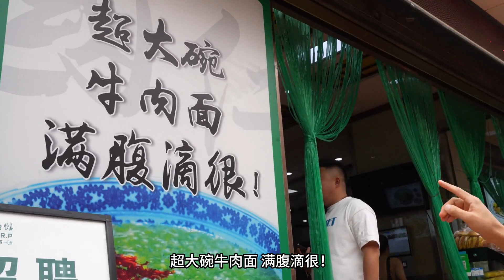挑戰蘭州99元一碗的超大牛肉麵，這肉也太多了吧！是什麼樣的體驗？ 【新疆推薦官艾力】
🎉大家好
這裡是✨【新疆推薦官艾力】
一個土生土長的新疆人 🎊
帶大家體驗新疆的特色美食 🥗
吃遍新疆美食🍜、看遍新疆 🌄、玩遍新疆⛺
美景 美食 美人，你們想看的都有！